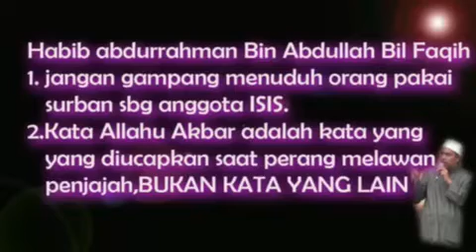majlis maulid Riyadul jannah